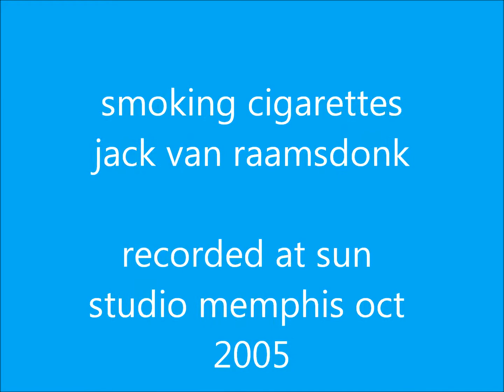smoking cigarettes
Smoking cigarettes is a song by Golden Earring,I recorded it for myself in 2005 in the Sun studio Memphis...jack is back